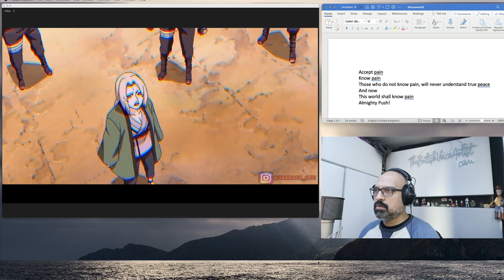Almighty Push Voice over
I made this just for fun, I wanted to try out this character.

Been seeing this combo with Designer's Panda song which goes perfect with it!